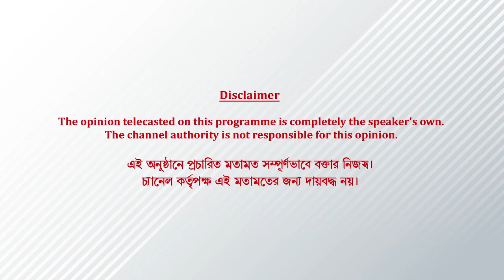মন খারাপ! মন ভালো করবেন কীভাবে? | Interview | Leena Gangopadhyay | Artage TV HD